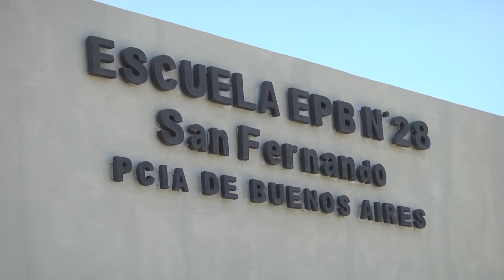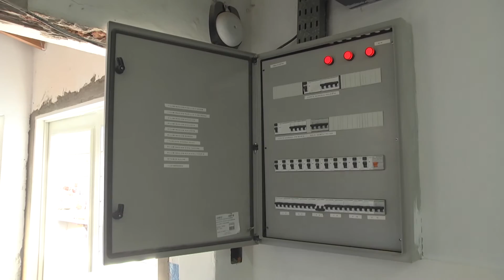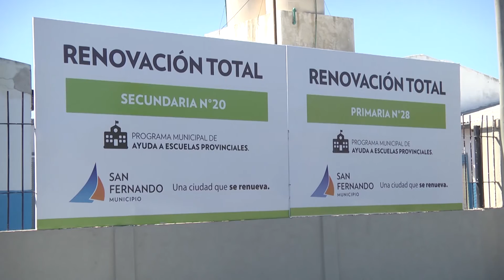San Fernando entregó nuevo mobiliario para las Escuelas N° 20 y 28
Personal de la Comuna reconstruye las ESB 20 y EPB 28, de cara al comienzo del ciclo lectivo. En la última etapa de la obra -que demandó 15 millones de pesos- se donaron aires acondicionados, ventiladores, estufas, muebles, computadoras y fibra óptica. “Damos una mano en las escuelas que más necesitan, con una inversión muy grande, superior al Fondo Educativo de Provincia, que es el verdadero responsable”, sostuvo la Secretaria de Medio Ambiente y Salud Pública, Alicia Aparicio.